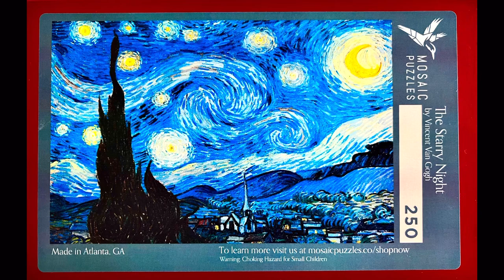Van Gogh’s “The Starry Night”, by Mosaic Puzzles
Art: “The Starry Night”
Artist: Vincent Van Gogh

Puzzlemaker: Mosaic Puzzle
Puzzle: 250 wooden pieces. 16” x 10”.  World monuments cut design.

“Escenas Romanticas, No 6. Epilogo “
Pianist: Martin Jones
Composer: Enrique Granados

Filmed and Directed by PuzzleArtStory